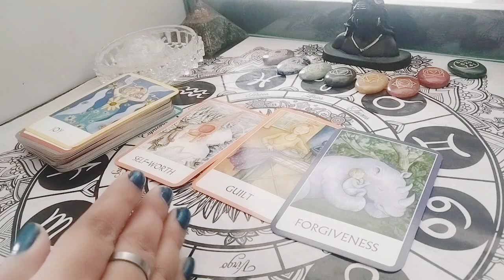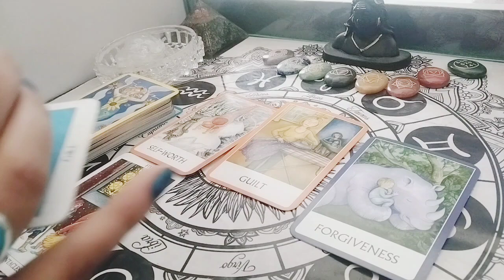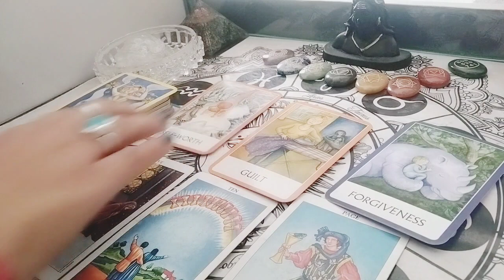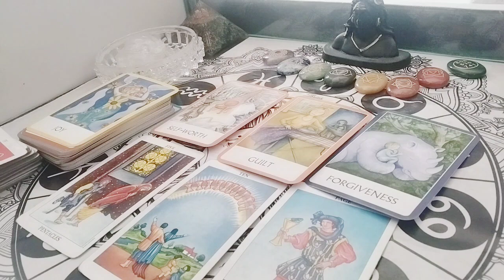current energy update✨(Please use headphones sorry for voice quality🙏)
About myself